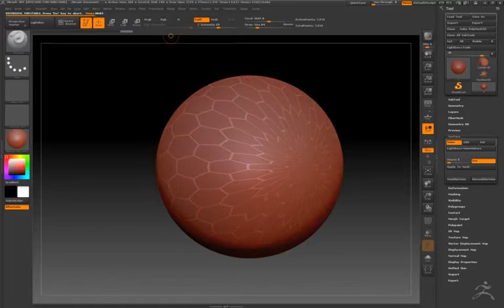Hexagon sphere zbrush